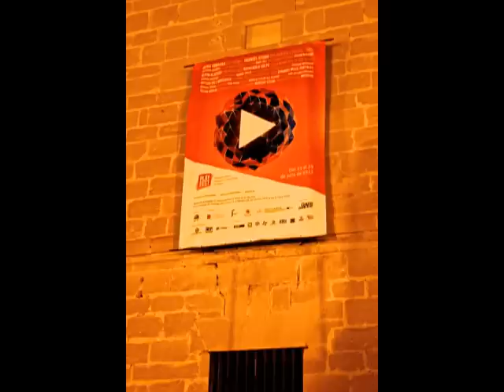Dynamic Music Partners enjoy the sights, sounds and fans of Spain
Dynamic Music Partners Lolita Ritmanis, Michael McCuistion & Kristopher Carter with Lily Wong, engineer Mark Mattson and orchestrator Larry Rench took a break from PlayFest to experience the sights and sounds of Spain. From touring the Alhambra Palace in Granada to a local tour of Úbeda landmarks and visits to Madrid and Seville, there was ample opportunity for inspiration. Seeing the concert venue for the first time with David Doncel Barthe, Sergio Rivas Ortiz and Oscar Rivas Ortiz was especially exciting - it is an absolutely beautiful location. The following morning it was back to PlayFest as DMP held a special panel for fans of their many animated television shows. It was a wonderful opportunity to connect with fans of all ages from many different countries; the many series that DMP have written the music for have been broadcast in several different spoken languages, but the one common language between everyone present was the universal language of music.